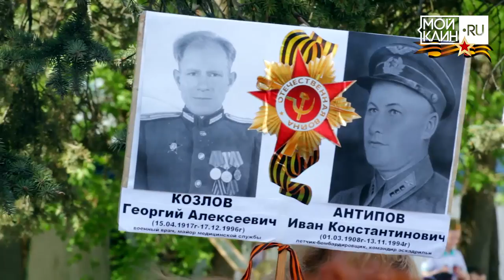День Победы-2016. Начало праздника в сквере им. Афанасьева